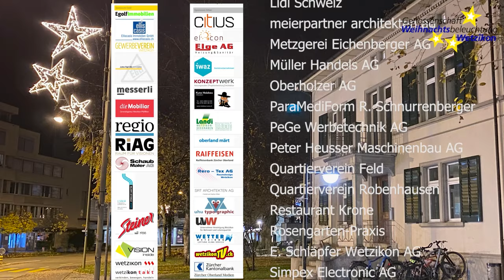Illumination der Weihnachtsbeleuchtung Wetzikon 2021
Produktion:
Mediaktion GmbH
Eichstrasse 6
8620 Wetzikon